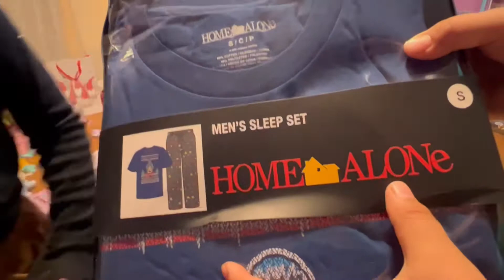Opening x-mas gifts 🎁 Abriendo los regalos de navidad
Hello friends we hope you guys get to enjoy this video . We opened some gifts that received on christmas. Thank you to all of you who that thought of us and gave us something.

Amiguitos, esperamos que disfruten este video. Donde abrimos los regalos que recibimos en navidad. Gracias a cada uno de los que pensaron en nosotros y nos dieron algo.